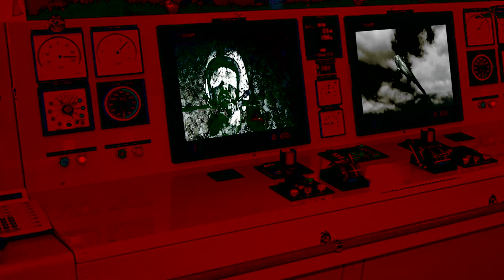BÊNNÍ "Stardance" (Goner Records)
BENNI "Stardance"
off 'I & II' out July 28th, 2017 on Goner Records